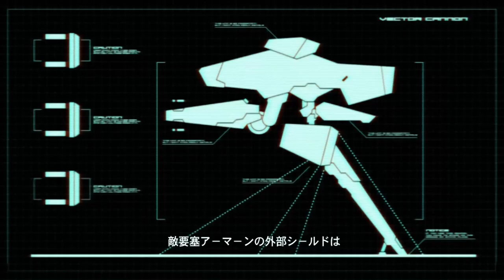Zone of the Enders: The 2nd Runner #2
Zone of the Enders: The 2nd Runner, known in Japan as Anubis: Zone of the Enders[b], is a third-person shooter hack and slash video game that was developed and published by Konami for the PlayStation 2 in 2003. The sequel to Zone of the Enders is based around mecha combat with the player once again controlling the "Orbital Frame" Jehuty. Unlike its predecessor, the game is now centered on action elements with the player not needing to protect civilians in need and instead Jehuty contains more weaponry than in the previous game.